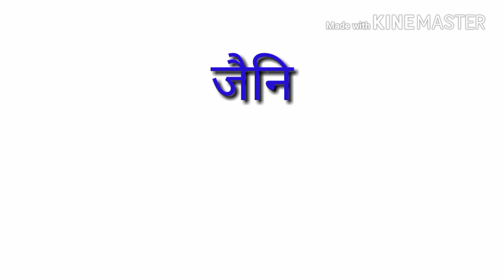Rajasthan GK राजस्थान के प्रसिद्ध मेले । rajasthan gk- rajasthan ke mele and ty_HD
GK TRICKS for REET/ RAS/ CONSTABLE /PATWARI/ IBPS/ RRB/

rajasthan k sthiti avm vistar , Gk trick by rm upadhyay, g.k. tricks by r.m. upadhyay, gk trick by subhash charan, raj gk by charan, gk subhash charan, taranagar churu, gk trick by jitendra kumar, jk technical study,